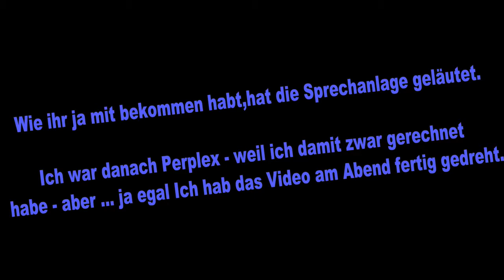Realtalk Nr. 15 - Blogger vs Youtuber ★IchMeinWas Blog★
Realtalk Nr. 15 - Blogger vs Youtuber

Die einen schreiben einen Blog - die andern machen Video's, doch im prinzip sind alle gleich. Doch warum nehmen sich Leute sachen raus - wo man sich denkt geht's noch ?  Darüber rede ich heute

► NEW NEW NEW NEW NEW NEW◄

★ Youtuber Lounge ★

Wir von der Youtuber Lounge sind die Einheit der Kleinen Youtuber. Wie machen Kooperationen und helfen sich gegen seitig. Es ist eine Zusammenlegung von zwei Whats App gruppen zur Einer. Mit einer Dazugehörigen FB Gruppe wenn man nicht in die Whats App Gruppe kommen möchte.

★Schneideprogramm: Cyberlink PowerDirection 15Plus
★Camera: Canon 700 D + IPhone7 Plus